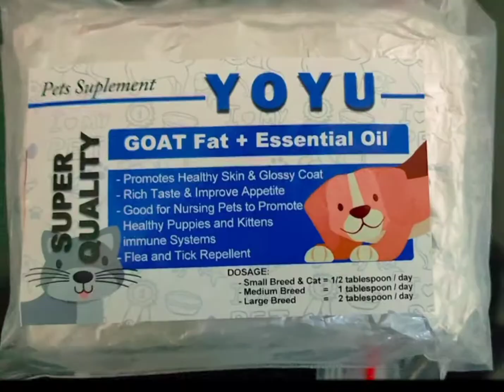lemak kambing natural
bagi yg mau beli silahkan
link dibawah ini: